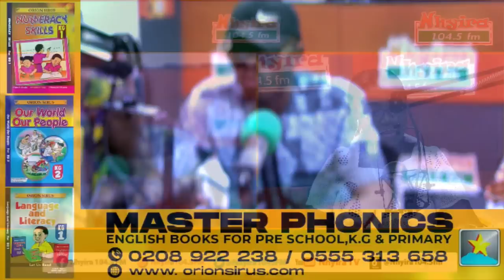[PART 2]: He stole the pictures of my child to use for rituals - woman cries